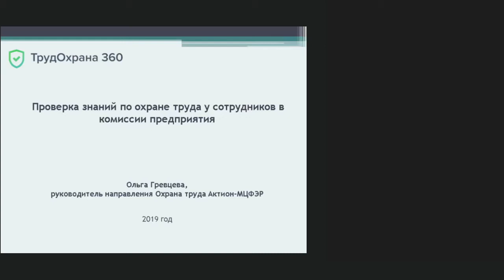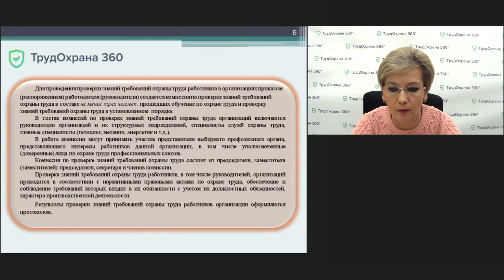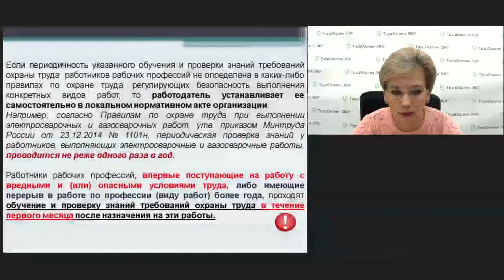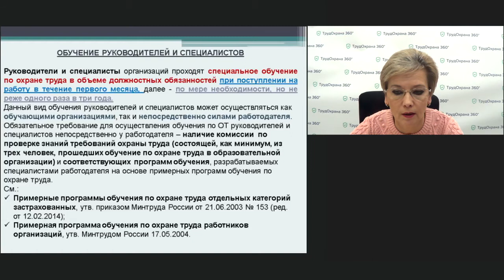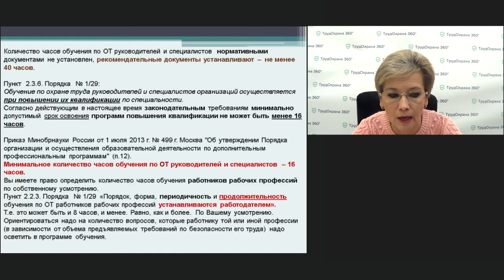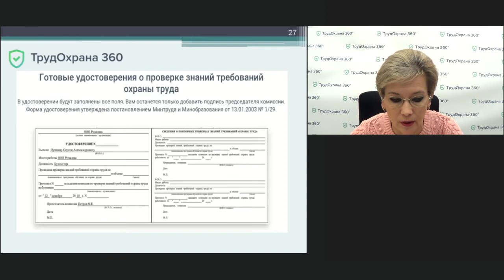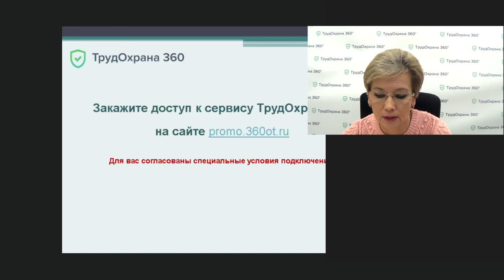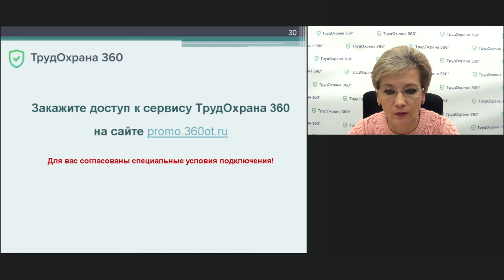Проверка знаний по охране труда у сотрудников в комиссии предприятия